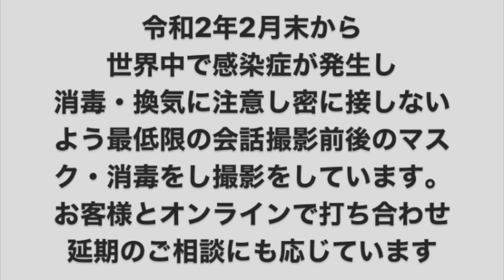京都令和３年成人式春撮影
🌟京都伏見
HELP美容室　さつきさんからの
ご紹介
式典は、HELPでします

🌟衣装レンタル・ヘアメイク・髪飾り製作・撮影カメラマン

🌟髪斬屋さむらい

🌟さむらいInstagram

髪斬屋さむらい Instagram

samourai7/?hl=ja

🌟さむらいtiktok

全国で振袖着付講習しています。

必ずご記入ください
・名前
・美容師・着付師
・職場形態
・志望動機
・着付教室をされてる方または、着付講習に使われる方のご参加はできません。学校・学院所属・講師業の方お断りしています

グループ講習は
一講習につき10000円
11時〜16時
先払い振り込みになっています
さむらいの往復交通費
会場費は全員折半になりますの
当日お支払いになります。領収書は合算となります

振り込み後のキャンセルの場合は
交通費・会場費、振り込み手数料を
ひいた金額を返金させていただきま

全国　着付講習に回ってます

今までご参加の県
山形・新潟・宮城・茨城・栃木・千葉・福島・埼玉・東京・神奈川・山梨・静岡・愛知・三重・滋賀・京都・大阪・奈良・兵庫・和歌山・岡山・徳島・高知・香川・広島・福岡・宮崎・鹿児島・熊本・沖縄

まだご参加いただいてない県
47都道府県まで、あと少し
北海道・青森・秋田・長野・群馬・福井・石川・岐阜・愛鳥取・島根・長崎・佐賀・大分